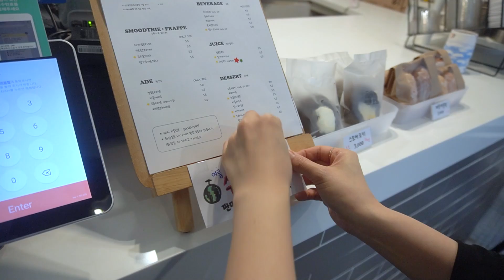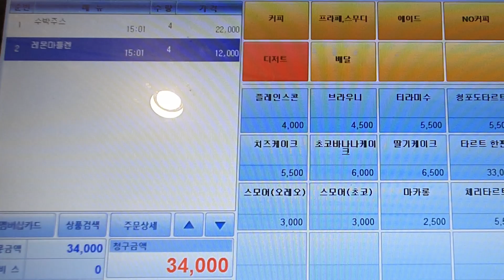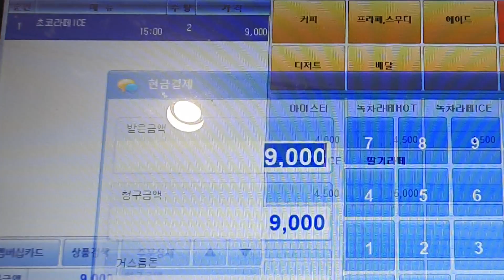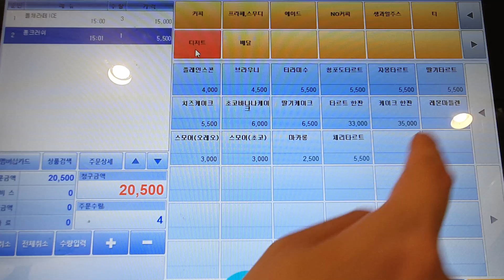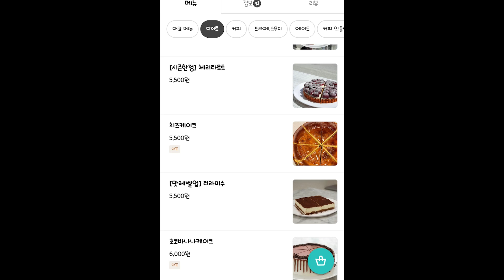Cafe vlog 🍉🍉 돌아온 수박주스! 땡모반 한 잔?🍉🍉 Cherry tart, Watermelon juice | 카페 브이로그 시조새 jun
카페위치 : 경기도 여주시 홍문동 183-6 굿심플카페

🤍🔎카페에서 사용하는 제품들🔎🤍

위 링크를 통해서 물건을 구매하시게 되면